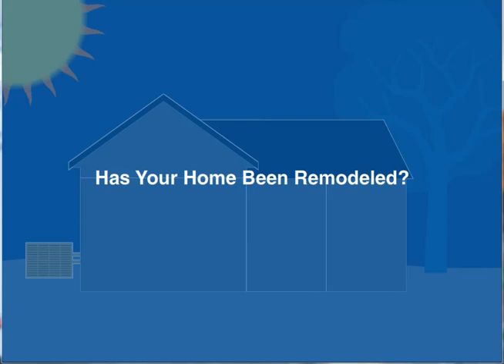Heating & Cooling Vancouver WA - Remodeling & Hvac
Serving Vancouver WA, Camas WA, Washougal WA & Clark County Washington

When remodeling your home or making structural changes you must consider how it will be heated & Cooled. Heating, Cooling, Structure, Changes, Additions, rooms, windows, remodel